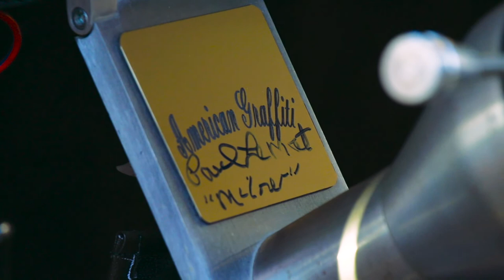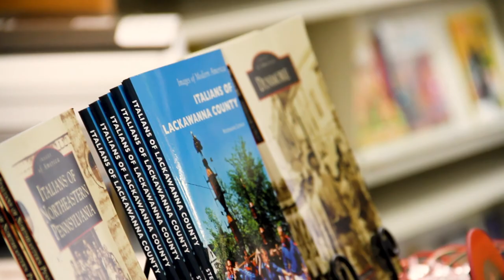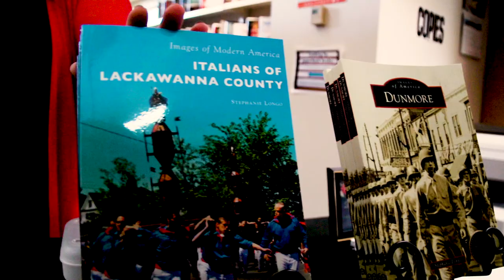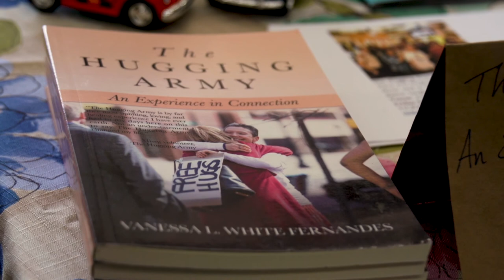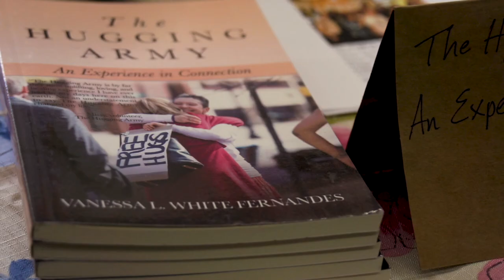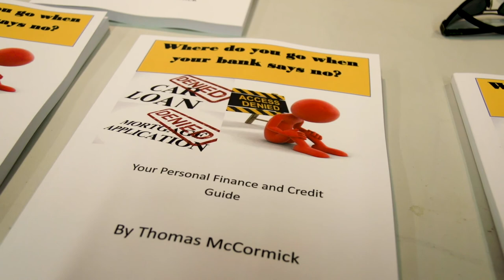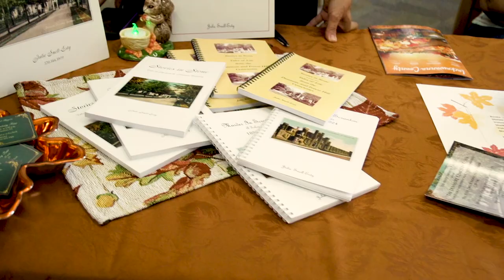Classic Car show- Valley Community Library - Cruisin For The Library-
Valley Community Library - Cruisin' For The Library

Directed & Edited by Luz Cabrales
Camera: Luz Cabrales, Tony Susi, Josh Bidwell.
Drone by Exploring Nomad